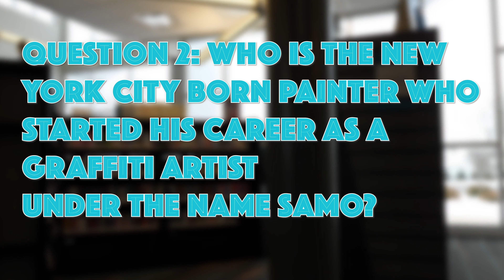Trivia Bites with Ms. Carla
Play a little trivia with Ms. Carla from the Public Library of Youngstown and Mahoning County.